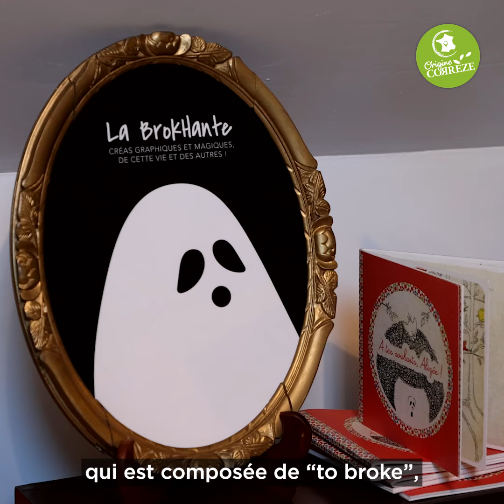Origine Corrèze - La BrokHante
Sophie Bernard, dite « SOPHIE B. LA BROKHANTE » est une graphiste passionnée de dessin et une philosophe dans l’âme…

Après une solide expérience en agence de communication et aujourd’hui graphiste indépendante, Sophie Bernard mène une grande réflexion sur la manière de concevoir ses créations.

Ses compétences, elle veut les mettre au profit d’entreprises locales (UV GERMI, VALADE) et auprès d’enfants à travers des contes illustrés dans un but pédagogique.

Dans un souhait de redonner du sens au monde existant, elle dessine un univers magique afin de réintroduire un peu de spiritualité (et non de religion) dans nos vies :  des illustrations sur le thème de la nature et du fantastique, des créations graphiques avec essentiellement de la récupération (cadres de récupération, objets de brocante ou de ressourcerie), des livres ludiques conçus en auto-édition.

Le message est bien passé, Sophie apporte une dimension plus authentique à ses créations graphiques et une prise de conscience sur nos modes de consommation.

"Pensé, dessiné, écrit, et fabriqué à Brive" « SOPHIE B. LA BROKHANTE » signe son identité locale et transmet des messages de bienveillance.